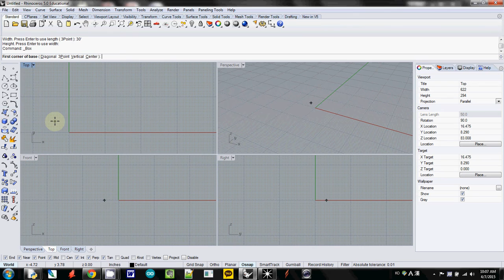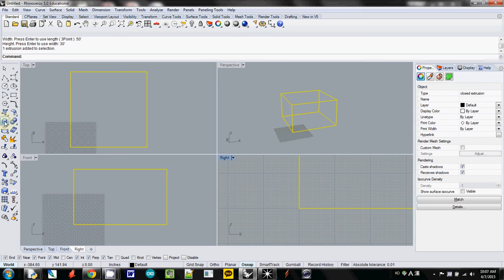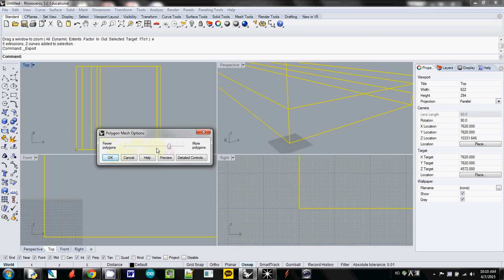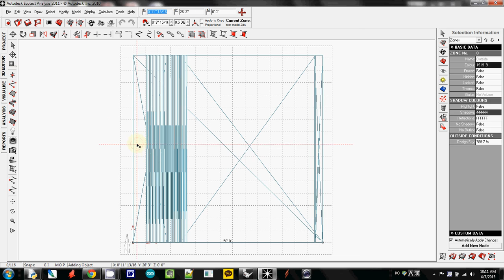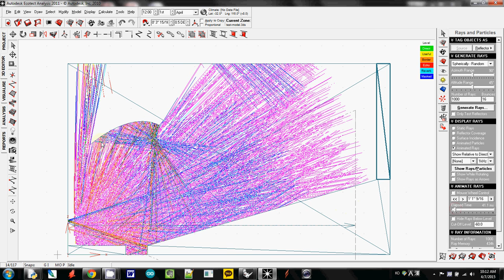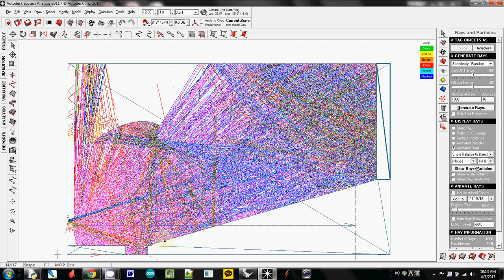Simulate Rays with a reflector and an absorber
ARC 363 Lighting and Acoustic Spring 2015
Assistant Professor Ju Hong Park
Week 13 Ecotect Rays and Particles Simulation.